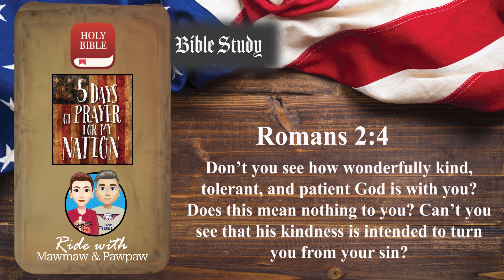Bible Study - 5 Days Of Prayer For My Nation Day 3of 5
5 Days Of Prayer For My Nation - Day 3 of 5

Come share some time in God’s word with a couple of Hip Christian Grandparents!

Day 3 of our Bible Study: “5 Days Of Prayer For My Nation” asks us to pray for our Nation:

Father, we have been abundantly blessed by your hand upon our nation; I rejoice and give thanks for the divine favor and protection that you have provided. Forgive us that we have too often received your grace and favor in vain; we repent of looking for man made solutions to struggles that need your divine touch. Turn our eyes and hearts back to you, beginning with me. Continue to pour out your grace; hold back your judgment as you unite your people in prevailing prayer for revival in your church and spiritual awakening in the nation. Open eyes to see and hearts to embrace that “God’s kindness is intended to lead you to repentance” (Romans 2:4). Become actively involved in the ministries of the National Day of Prayer, encouraging your pastor and church to become fully engaged.  Amen

Featured Scripture:
Ephesians 4:3 - Make every effort to keep yourselves united in the Spirit, binding yourselves together with peace.

Romans 2:4 - Don’t you see how wonderfully kind, tolerant, and patient God is with you? Does this mean nothing to you? Can’t you see that his kindness is intended to turn you from your sin?

Hopefully, these devotions bless you and inspire you to “serve one another in love” (Galatians 5:13).

Join this growing community of servants!

CONNECT! CONNECT! CONNECT!!!

Visit Their Church- First Christian Church of Buckner, MO
126 S. Hudson, Buckner, MO

Mawmaw and Pawpaw Core Values – Connect, Entertain, Share, Serve, Inspire